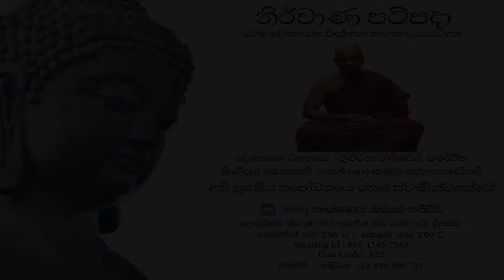නිර්වාන පටිපදා - ධර්ම දේශනා සහ විදර්ශනා භාවනා වැඩසටහන - 16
ධර්ම දේශනය ඉදිරිපත් කිරීම - ත්‍රිපිටක වාගීශ්වර පණ්ඩිත
මිණිපුර අමාශාන්තී තපෝවන ආරණ්‍ය සේනාසනාධිපති අති පූජනීය තපෝවනයේ රතන ස්වාමීන්වහන්සේ